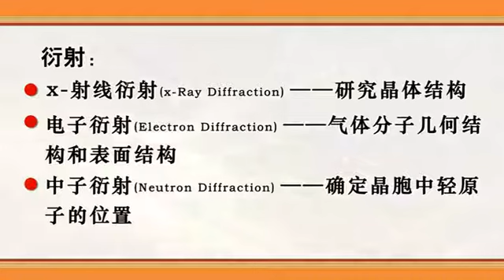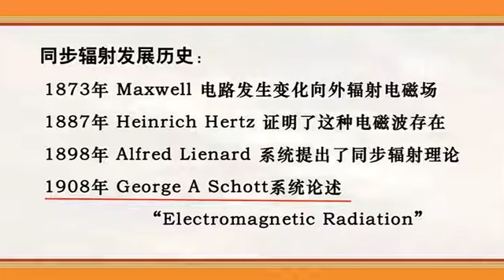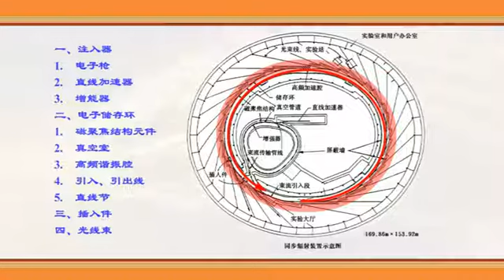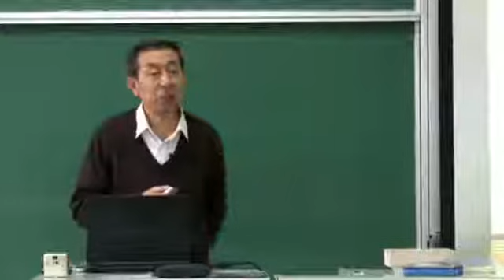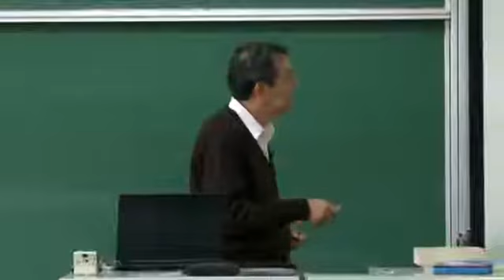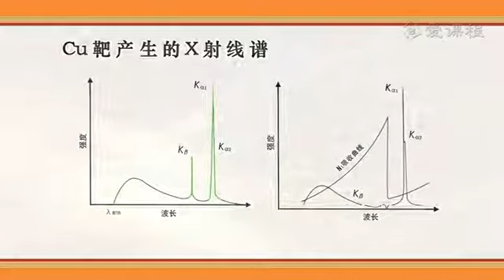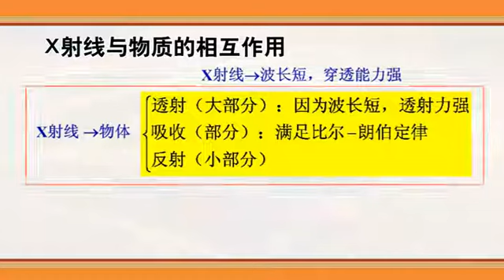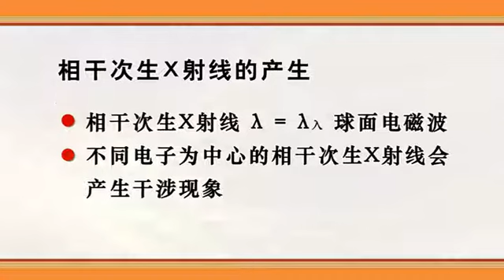51 教学录像 X射线的产生、性质及特点 复旦大学 谱学导论